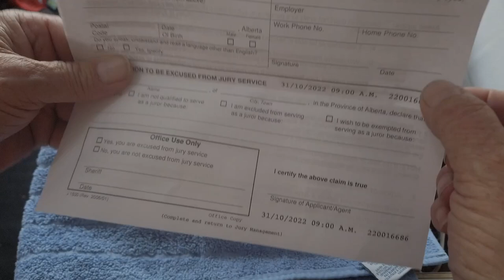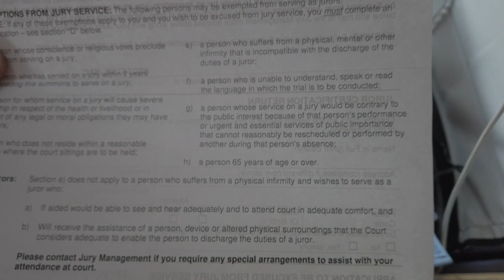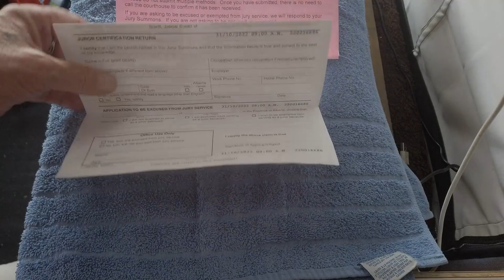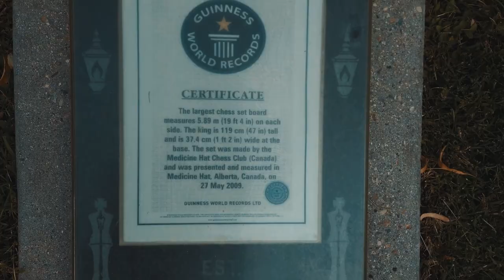Summons to go to court on a jury trial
T1B4C7